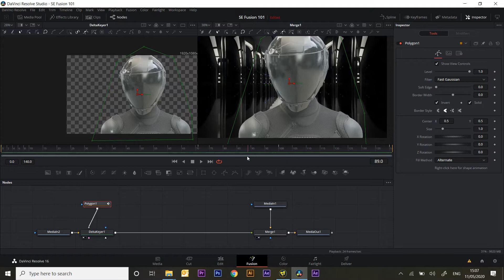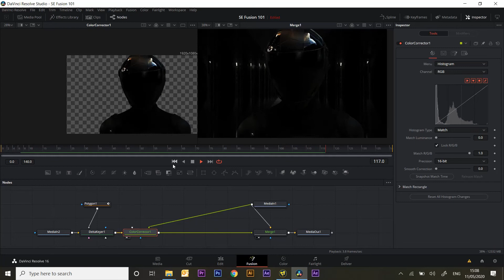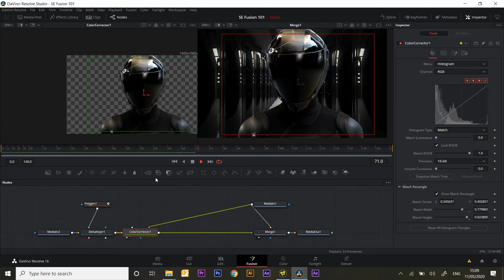Using Colour Match in Fusion 16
Dave covers the steps of Colour Matching in Blackmagic's Fusion 16.

Learn more about the full capabilities of Fusion 16 in our VIRTUAL ONLINE: Introduction to Fusion 16 Course.